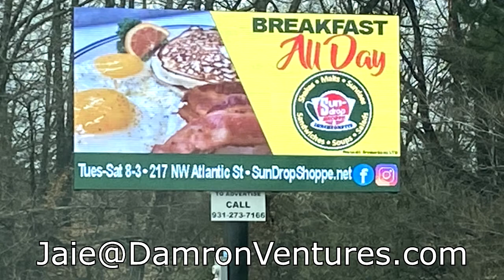Insight 07-13-2022 Tullahoma Alderman Candidates Daniel Berry and Sernobia McGee